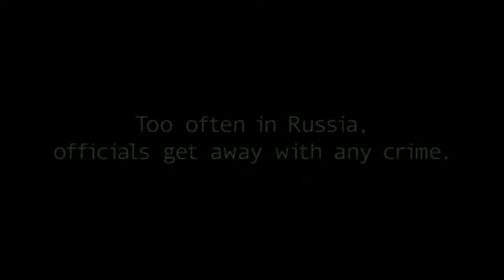Man, this is one messed up PSA...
Amnesty International - Behind Bars (2004, France)

Nothing more needs to be said about this truly messed up cinema commercial, only that it's one of the most devastating and truly effective things I've ever seen.